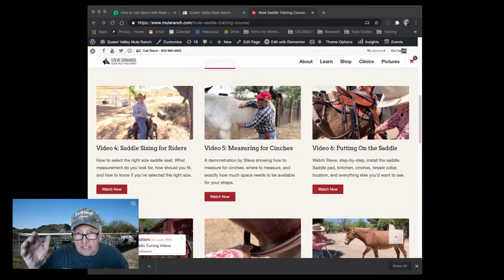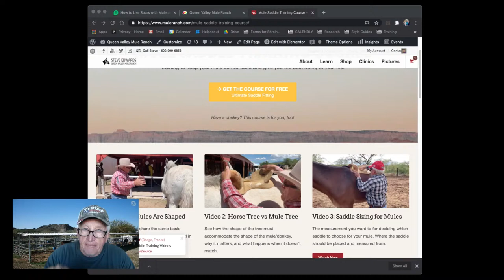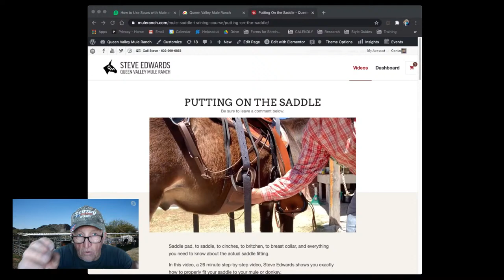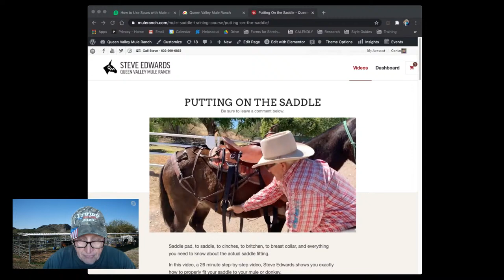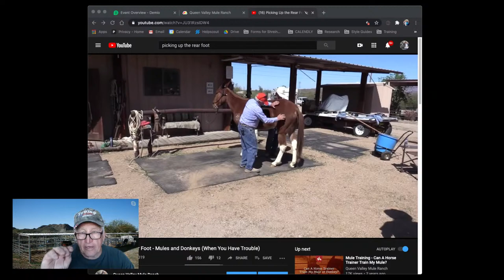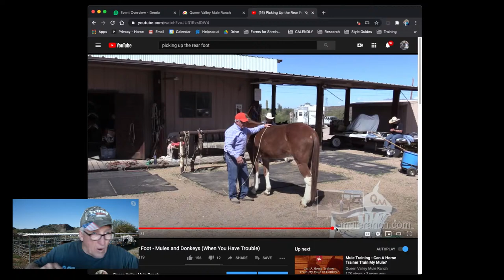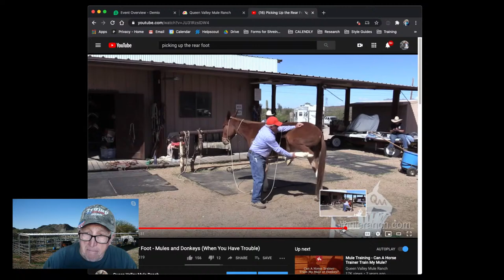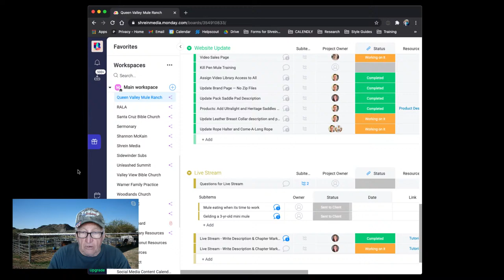Blanketing Mules for Winter, Barred Front Shoes, Breaching, Santa Barbara Spade Bits And More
In this episode, Steve Edwards, owner of Queen Valley Mule Ranch in Queen Valley, Arizona takes time to talk about blanketing mules for winter weather, whether to use barred shoes on the front hooves, Breaching, Santa Barbara Spade Bits, and A Whole Lot More!

0:00 Welcome to Ask Steve Plus Steve’s Disappearing Mug!
3:43 Comments on Steve’s Saddles and using the right bits.
11:28 Blanketing mules during the winter.
12:40 Blanket a mammoth?
15:07 Mule going fast downhill.
22:23 Elk hunting.
23:41 Yearling mule awful with foot trimming.
27:56 Saddle slips sideways and mule bolts.
37:28 25-Mile Endurance Race and center-fire rigging.
44:08 2-year-old donkey nipping at horses.
47:21 New mule owner with problem mule because of excessive treats by previous owner.
50:25 Mini-mules excited after a severe storm.
50:58 Blueprinting baby mules.
54:25 Barred Front Shoes for Mule.
55:49 Roping back hooves while trimming.
57:25 What is the best option to get a mule to stop when it runs away with you on it?
1:03:16 3-year-old stallion mini-mule to be gelded- how long of recovery?
1:06:35 Best remedy for thrush on a mini-mule’s feet?
1:08:05 Customer testimony for Come-A-Long Hitch.
1:09:29 Santa Barbara Spade Bit.
1:16:31 Strawberry the donkey will be in Steve’s living room!